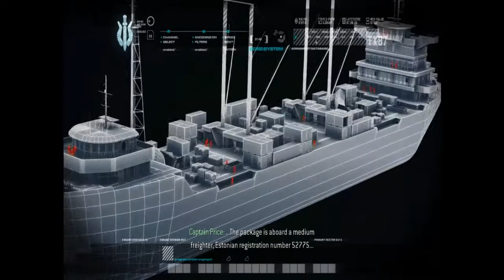First Mission call of duty 4 Modern Warfare Game play